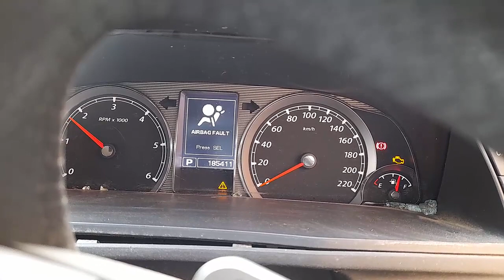WRECKING 2013 FORD TERRITORY 2.7L DIESEL AUTO C32285